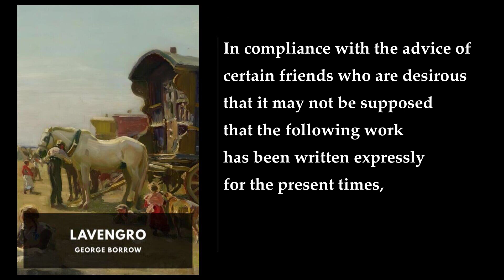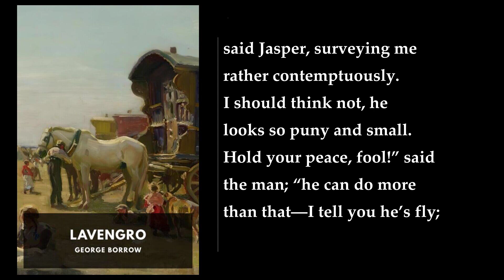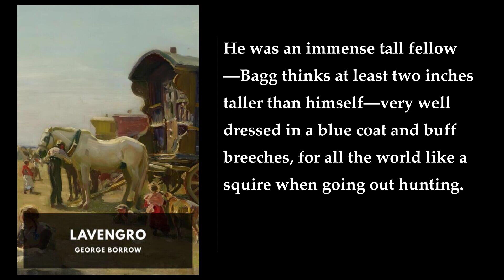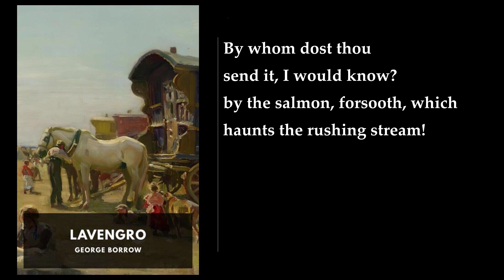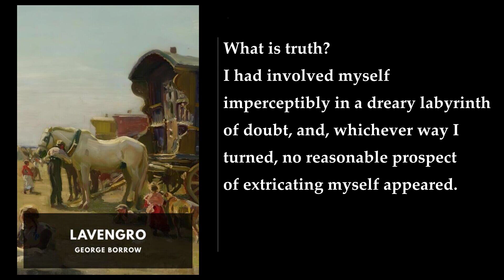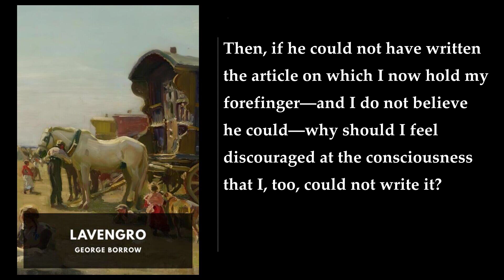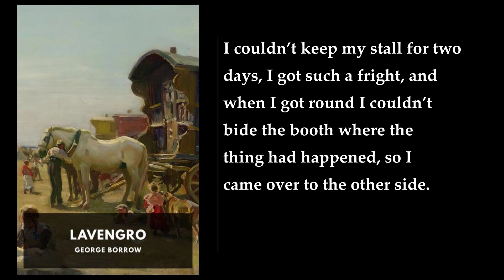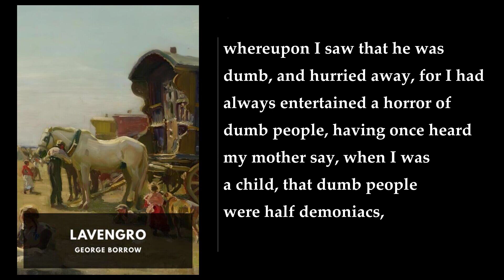Lavengro (1/4) 🥇 By George Borrow. FULL Audiobook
Lavengro. By George Borrow FULL Audiobook
Lavengro: The Scholar, the Gypsy, the Priest is a classic work of 19th-century English literature, written by George Borrow. The book is a blend of memoir and novel, and tells the story of the protagonist, George, who is born the son of an officer in a militia regiment and is brought up in various barrack towns in England, Scotland, and Ireland. After serving an apprenticeship to a lawyer, he moves to London and becomes a Grub Street hack, an occupation which gives him ample opportunities to observe London low-life. Finally, he takes to the road as a tinker. At various points through the book, he associates with Romany travellers, of whom he gives memorable and generally sympathetic pen-portraits .

The book is divided into two parts, Lavengro and The Romany Rye. The first part, Lavengro, ends abruptly with chapter 100 and carries on directly in the second part. Thus, both need to be read together, in order .

The book is considered a classic of 19th-century English literature and has been praised for its strong and eccentric characters. The historian G. M. Trevelyan called it "a book that breathes the spirit of that period of strong and eccentric characters" .

The book is a fascinating account of the life of a man who is both an outsider and an insider, a scholar and a tinker, a gypsy and a priest. It is a work that explores the themes of identity, belonging, and the search for meaning in life. The book is also notable for its vivid descriptions of the English countryside and its portrayal of the Romany way of life .

In conclusion, Lavengro: The Scholar, the Gypsy, the Priest is a classic work of 19th-century English literature that tells the story of a man who is both an outsider and an insider, a scholar and a tinker, a gypsy and a priest. It is a work that explores the themes of identity, belonging, and the search for meaning in life. The book is also notable for its vivid descriptions of the English countryside and its portrayal of the Romany way of life ..
More: Lavengro, George Borrow, 1851
Romany Rye, John Murray, W. I. Knapp
fictionalized account, early years, writer
self-taught polyglot, European languages, literature
upbringing, army recruiting officer, Scotland

00:00:00 Part I: Lavengro; The Scholar, the Gypsy, the Priest
00:00:11 Advertisement (1851)
00:00:42 Preface to the First Edition (1851)
00:09:32 Preface to the Second Edition (1872)
00:15:50 I
00:35:00 II
00:49:15 III
01:09:53 IV
01:26:14 V
01:48:23 VI
02:05:16 VII
02:23:37 VIII
02:34:32 IX
02:48:44 X
02:58:15 XI
03:09:42 XII
03:27:40 XIII
03:41:49 XIV
04:01:12 XV
04:14:59 XVI
04:26:56 XVII
04:43:07 XVIII
04:51:55 XIX
05:24:14 XX
05:45:16 XXI
05:57:51 XXII
06:13:58 XXIII
06:32:01 XXIV
06:46:47 XXV
07:03:17 XXVI
07:20:06 XXVII
07:36:23 XXVIII
07:40:57 XXIX
07:49:27 XXX
08:04:22 XXXI
08:18:11 XXXII
08:33:54 XXXIII
08:44:20 XXXIV
08:49:18 XXXV
08:59:57 XXXVI
09:12:40 XXXVII
09:22:09 XXXVIII
09:30:21 XXXIX
10:03:40 XL
10:11:44 XLI
10:20:00 XLII
10:32:06 XLIII
10:35:49 XLIV
10:48:06 XLV
10:58:48 XLVI
11:07:16 XLVII
11:19:01 XLVIII
11:27:29 XLIX
11:34:33 L
11:42:36 LI